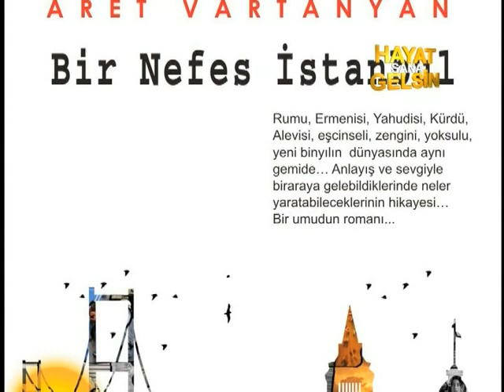Hayat_Sana_Gelsin_Aret Vartanyan.avi